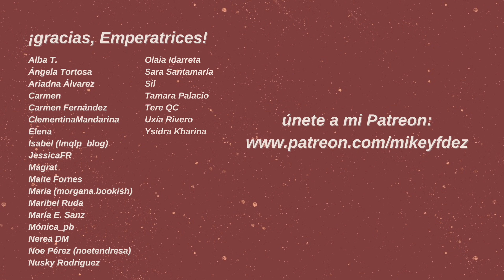✍🏻 estos son mis PROPOSITOS LECTORES para 2023 📖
Antes que nada, gracias por pasarte por mi canal. Hablemos de mis propósitos lectores para 2023

🌿🤎 mi wishlist de Robin Hobb

00:00 - intro
01:23 - leer de manera más consciente
03:11 - el reto de Goodreads
05:19 - leer más pendientes
06:30 - leer más literatura romántica
07:39 - leer más autoras nacionales